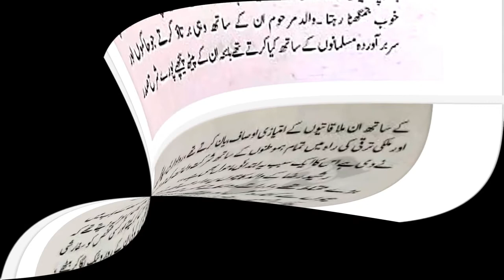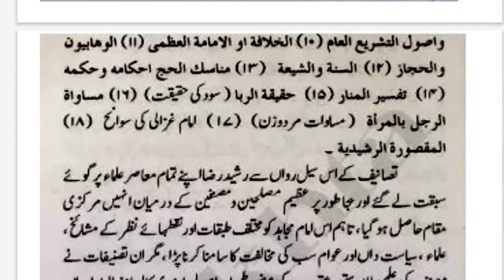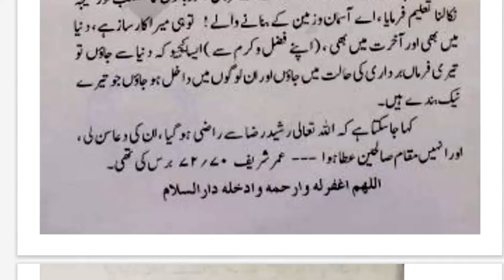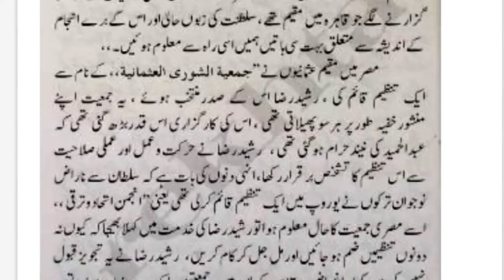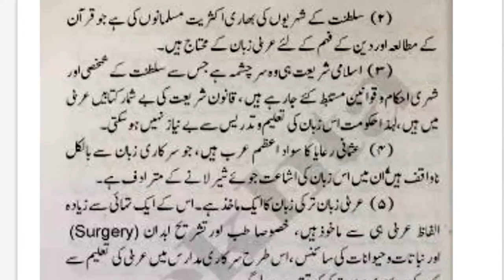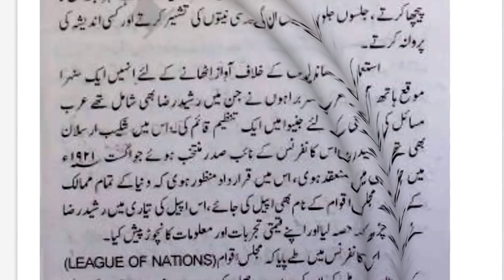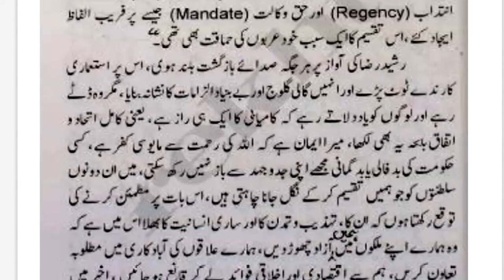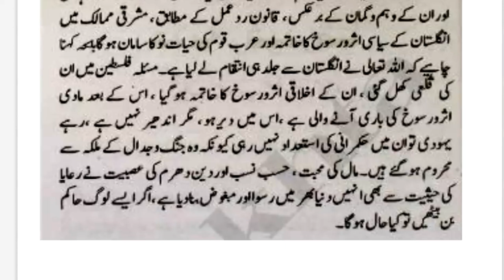Biography and Political Philosophy of Sheikh Muhammad Rashid Rida / Rashid Rida Political Thought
Sheikh Muhammad Rashid Rida was the author and editor of the famous Muslim revivalist magazine 'Al Manar' (The Lighthouse) and a key proponent of the Islamic Caliphate and the rule of Shariah as a system of governance in the Muslim world.

Queries Solved:
1. rashid rida salafi
2. muhammad rashid rida
3. rashid rida al manar
4. rashd rida biography
5. rashid
6. rashid rida
7. rashid rida video
8. rashid rida books
9. rashid rida political thought
10. shaykh rashid rida
11. biography of rashid rida
12. sheikh muhammad rashid rida (al-manar magazine)
13.political thought of rashid rida in urdu,political science in urdu